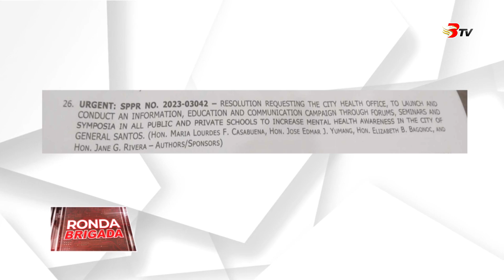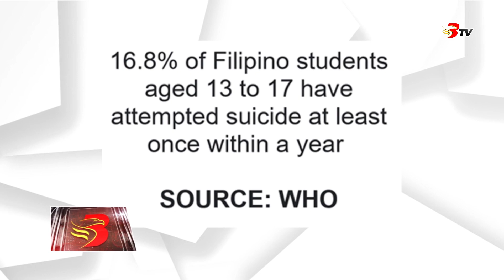Pagpakusog sa mental health awareness campaign sa mga pribado ug pampublikong eskwelahan, giduso!